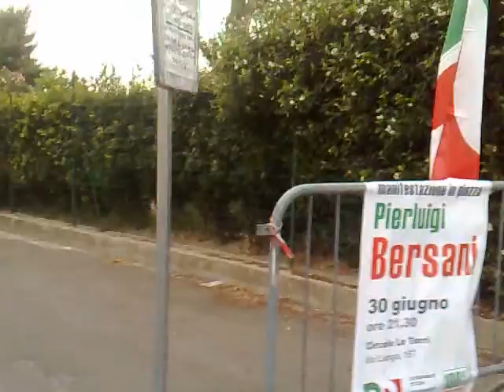presidio no tav da Bersani Firenze - seconda parte 30 giugno 2011